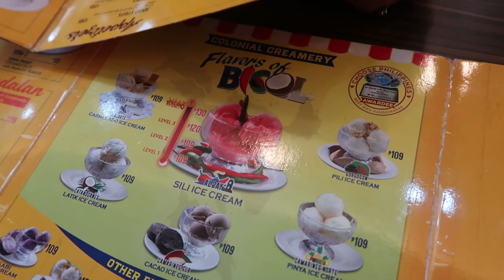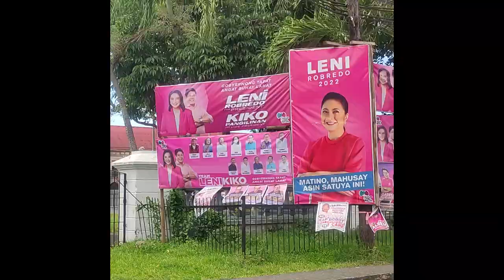VLOG: Attending a wedding in NAGA | Jazz Aberilla